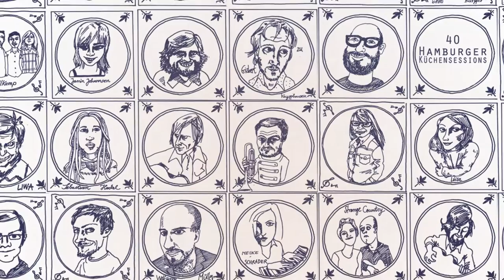William's Orbit "Once In A Lifetime" live @ Hamburger Küchensessions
Die Gegend, in der sämtliche William’s Orbit-Mitglieder groß geworden sind und wo sie weiterhin leben, ist die beschauliche Stadt Weiden. „Aus unserer Musik hört man zwar nicht unbedingt unsere Herkunft heraus”, erklärt Bassist Lukas, „aber wir würden unsere Wurzeln nie verleugnen. Denn ein überschaubarer Ort wie Weiden ist uns gerade recht, um unsere ureigenen Ideen auszubrüten.” Und so sieht es nicht danach aus, als würden die Jungs in absehbarer Zeit in deutsche In-Städte wie München, Berlin oder Leipzig fliehen wollen. Warum auch? Der Sound von „Once” klingt alles andere als provinziell.

Vielmehr haben sich William’s Orbit in die Tradition großer Helden gestellt – national sind das Fury In The Slaughterhouse oder die Jeremy Days, international der 1970-er David Bowie, XTC oder die Talking Heads. Solche Verweise klingen verwegen, die Realität hält ihnen allerdings problemlos stand. „Wir selbst sehen uns schlicht als „Indie Rock-Band”, die Harmonien mit Ecken und Kanten produziert”, meint Gitarrist Michael. „Von Anfang an war die musikalische Ausrichtung klar – gerne eingängig, aber niemals angepasst.”

Obwohl die William’s Orbit-Mitstreiter erst Anfang bis Mitte 20 sind, hat die Formation bereits vor acht Jahren zusammen gefunden und verfolgt seitdem unentwegt ihrem Plan, in Zukunft die weite Welt mit ihren Liedern erobern zu wollen. Dass die vier Überzeugungstäter mit ihrer Einschätzung keiner verqueren Illusion aufsitzen, zeigt allein schon, wie beliebt der Oberpfälzer Vierer mittlerweile bereits ist: Die Veröffentlichung wurde via Crowdfunding finanziert. „Im Dezember 2015 starteten wir einen Aufruf an die Fans, uns zu unterstützen, damit wir die Platte realisieren können. Zwei Tage später waren die 10.000 avisierten Euro zusammen. Wahnsinn – die Treue all dieser Menschen mit der Band hat uns umgehauen”, staunt Sänger Sigi nach wie vor.

Dabei wurde jeder einzelne Fan hart erarbeitet: Allein in den vergangenen zwei Jahren absolvierten die Weidener Kilometerfresser über 100 Auftritte und erspielten sich so einen Ruf als mitreißende Live-Band, die es unbedingt zu erleben gilt. Kein Wunder also, dass das Münchner Bluesrock-Wunder Jesper Munk sie kurzerhand auf seine Tour durch Deutschland und Österreich eingeladen hat. Das wichtigste Konzert fand aber Ende September 2015 in Würzburg statt, wo sie beim „Newcomer Contest Bayern“ von einer Fachjury zur Band des Jahres gekürt wurden. Fortsetzung folgt, daran herrscht für den seriösen Musikkritiker kein Zweifel.

Denn die zehn Kompositionen von „Once” beherbergen eine ganz eigene Dynamik, eine ganz eigene Sensibilität, getrieben von einer unverkennbaren Stimme, die mal Druck ausübt, mal Leidenschaft verbreitet, mal melancholisch fleht. Es ist eine jener markanten Stimmen, die dem Freund klassischer Rock-Musik für immer in Erinnerung bleiben wird. Dazu die unaufgeregten, dennoch unmissverständlichen Harmonien der Gruppe.

Produziert wurde „Once” übrigens vom renommierten Berliner Tobias Siebert, selbst Musiker (z.B. als And the Golden Choir oder Sänger und Gitarrist der Indie-Heroen Klez.E) und hinter dem Mischpult verantwortlich für Aufnahmen etwa von Slut, Philipp Boa & The Voodoo Club, Juli oder Virginia Jetzt!. „Tobias hatte von Beginn an Lust, mit uns zu arbeiten, nachdem er unsere Demos gehört hatte”, schwärmt Gitarrist Michael. „Seine unbändige Kreativität hat unserem Sound den endgültigen Schliff verpasst.”

Und jetzt liegt mit „Once” ein Indie Rock-Meisterstück vor, das es zu entdecken gilt. Ach, all die Liebe, das Detail, die Emotion, die darin steckt. In kalten, berechenbaren Zeiten wie den unseren darf so ein Werk keineswegs untergehen. Sonst ist die Welt um eine wichtige künstlerische Bereicherung ärmer.